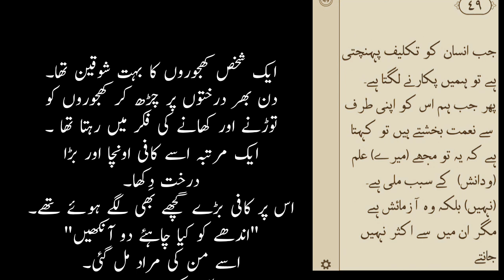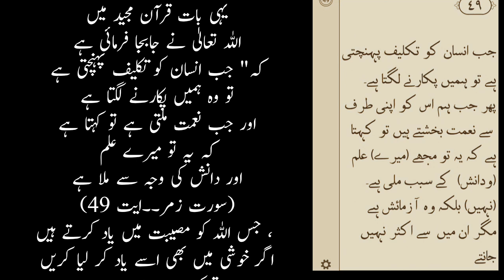Khajooron Ka Shoqeen Shakhs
ایک شخص کھجوروں کا بہت شوقین تھا۔ دن بھردرختوں پر چڑھ کر کھجوروں کو توڑنے اور کھانے کی فکر میں رہتا تھا ۔
ایک مرتبہ اسے کافی اونچا اور بڑا درخت دِکھا ۔ اس پر کافی بڑے گچھے بھی لگے ہوئے تھے ۔ "اندھے کو کیا چاہئے دو آنکھیں" ۔۔ اسے من کی مراد مل گئی ۔ آؤ دیکھا نہ تاؤ ! فوراً گلہری کی طرح درخت کی چوٹی پر چڑھ گیا ۔ جی بھر کے کھجوریں کھائیں اور پھر گھر کے لئے جمع کرنے لگا ۔مقصد پورا ہوا تو پیڑ سے نیچے اترنے کی ٹھانی ۔ لیکن یہ کیا ؟ جیسے ہی نیچے نظر کی ہوش باختہ ہو گیا۔ پیشانی پر پسینے کی بوندیں نظر آنے لگی ہاتھ پیر تھر تھرانے لگے ۔ اسنے تصوّر بھی نہیں کیا تھا کہ وہ اتنے اونچے پیڑ پر چڑھ چکا ہے۔ اب کیا کرے؟ وہ آج سے پہلے کبھی اتنے اونچے پیڑ پر نہیں چڑھا تھا ۔ "یا خدا میری حفاظت کر " مجھے خیریت سے نیچے اتار دے ۔ اگر ہاتھ چھوٹ گیا تو میں نیچے گر پڑا تو آج کا دن میری زندگی کا آخری دن ثابت ہوگا ۔ یا الله ! ایسا مت ہونے دینا ۔ مجھے بچا لینا خدا۔ میں خیریت سے نیچے پہنچ گیا تو پورے پانچ روپے کی نیاز پیش کروں گا یہ میرا وعدہ ہے۔
اس وعدے نے اس میں ہمّت پیدا کی ۔۔۔۔
وہ دھیرے دھیرے نیچے اترنے کی کوشش کرنے لگا ۔ آدھی دوری پار کی تو ہوش قابو میں آئے۔ دل کی دھڑکن میں افاقہ ہوا ۔ پیشانی کا پسینہ خشک ہونے لگا ۔ اب اسنے پھر زمین میں نظر ڈالی ۔ کافی نزدیک آ گئی تھی ۔اسنے اپنے دل میں سوچا میں ایسے ہی مرا جا رہا تھا ۔ یہ کوئی اتنے زیادہ خطرے کی بات تو تھی نہیں کہ دو روپے کی کھجوریں کھا کر پانچ روپے کی نیاز کا وعدہ کر لیا جاتا ۔ خیر پھر بھی نفع نقصان برابر والی بات پر عمل کر لیتے ہیں۔دو روپے ٹھیک رہینگے ۔ اگر خیریت سے نیچے اتر گئے تو دو روپے کی نیاز پیش کر دینگے ۔ یہ وعدہ رہا ۔اور یہ وعدہ دوری گھٹتے گھٹتے پوری طرح گھٹ کر صفر میں تبدیل ہو گیا ۔زمین پر پیر رکھتے ہی اسنے پیڑ کی طرف دیکھا اور ہنسنے لگا ۔اسنے کہا پیڑوں پر میں نہ جانے کتنی ہی مرتبہ چڑھ کر اتر جاؤں۔ پتا نہیں میں اتنا کیوں ڈر گیا تھا یہ تو خطرے جیسی کوئی بات تھی ہی نہیں ۔اور پھر ہاتھ صاف کرتے ہوئے آگے بڑھ گیا۔ نیاز سے تو وہ بےنیاز ہو ہی چکا تھا ۔۔

ہم میں سے اکثر لوگوں کا یہی حال ہے ، جب کوئی مصیبت پڑتی ہے تو بہت عاجزی انکساری سے اللہ کو پکارنے لگ جاتے ہیں اور جب مصیبت ختم ہو جائے تو پھر اللہ کو بھلا دیتے ہیں.یہی بات قرآن مجید میں اللہ تعالیٰ نے جابجا فرمائی ہے کہ" جب انسان کو تکلیف پہنچتی ہے تو وہ ہمیں پکارنے لگتا ہے اور جب نعمت ملتی ہے تو کہتا ہے کہ یہ تو میرے علم اور دانش کی وجہ سے ملا ہے (سورت زمر۔۔ایت 49)
 ، جس اللہ کو مصیبت میں یاد کرتے ہیں اگر خوشی میں بھی اسے یاد کر لیا کریں تو کیا ہی اچھا ہو۔۔۔
منقول